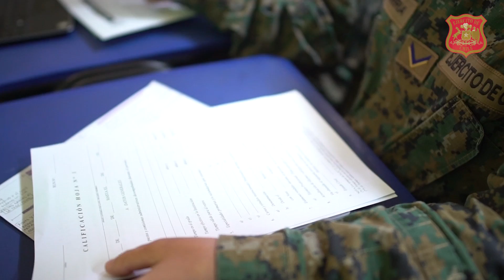Ingreso de alumnos a la Escuela de Suboficiales 2023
Tras pasar un largo proceso de selección, que incluyó una serie de exámenes académicos, pruebas físicas y psicológicas, entre otras, 626 jóvenes provenientes de distintos puntos del país ingresaron a la Escuela de Suboficiales, acompañados por sus familiares y amigos.